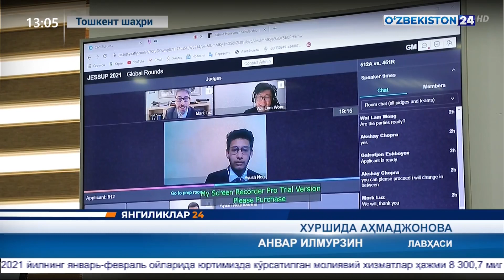Xalqaro tanlovga tayyorgarlik. "TSUL Vis Moot" jamoasi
Подготовка к международному конкурсу. Команда "TSUL Vis Moot"